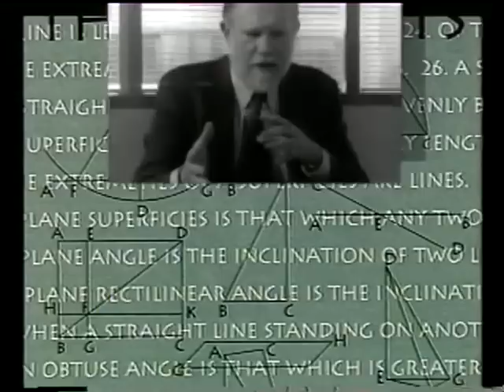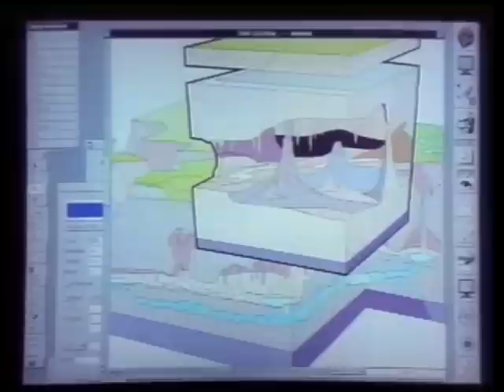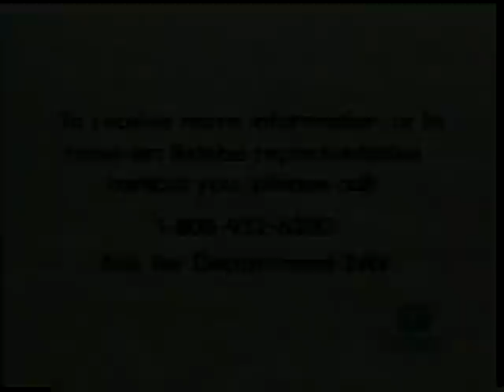Adobe PostScript: The Language of Business (1991)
Learn how Adobe PostScript can help your business communicate.